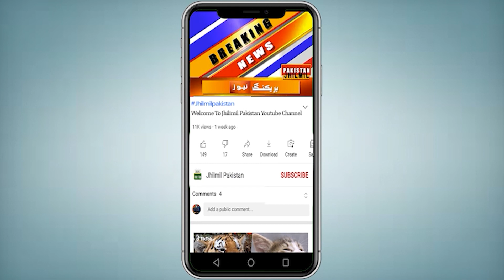Karachi Me Afsoosnak Wakia | ned university karachi student | letest update karachi | karachi news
Topics Cover In this Video:
ned university student
ned university
student
ned university incident
ned university today news
ned university student today
ned university karachi student
ned university news
karachi
chori in karachi
karachi news
karachi chori
chori
karachi city
letest video karachi chori
letest update karachi chori videos
karachi news
breaking news
latest news
news
pakistan news
karachi today news
hotel me chori
Today News Updates
News Updates
hotel visit
karachi dakaiti
karachi pakistan
karachi latest updates
daketi
karachi city